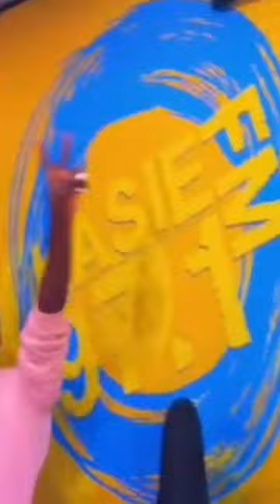M.O.B at Kasie FM: Unleashing the Power of 4x4 Off-Roading in #2023